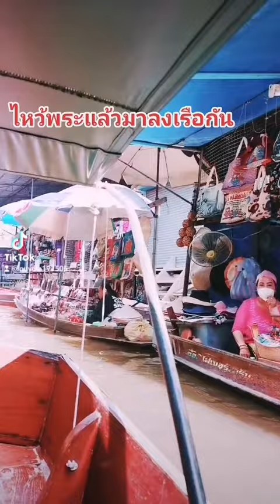กาแฟอิน